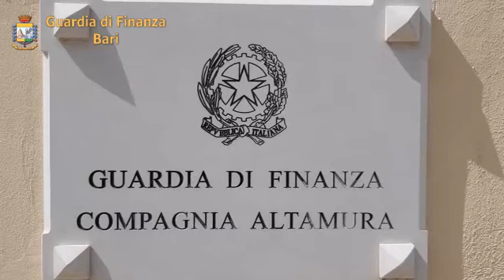A Cassano delle Murge discarica abusiva con oltre 450 tonnellate di rifiuti speciali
Scoperta a Cassano dalla Guardia di Finanza una discarica abusiva di 1.500 metri quadrati. Denunciate tre persone…
[Video Guardia di Finanza Bari]